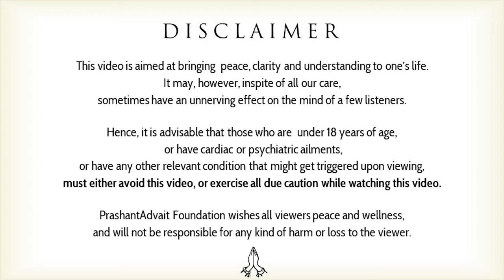How to deal with limitations of those around you? || Acharya Prashant (2013)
Video Information: Samvaad Session, 8.10.13, Ghaziabad, India

Context:

~ What is my limitations?,How to find out that?
~ How to deal with limitations of those around you?